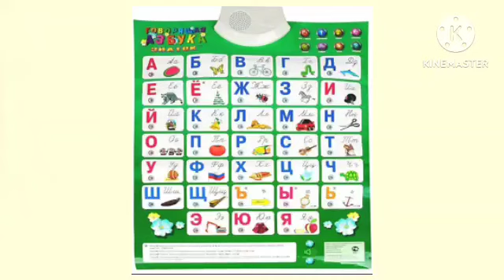Азбука для Самых маленьких Заяц Сахарная Вата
А.     Алфавит Автомобиль Ананас
Б.     Бумер Бензин Братья Брежнева
В.     Вертолет Велосипед
Г.      ГТА  Са. Гений. Гордон Газированные
Д     Дом
Е.     Екатерина
Ё.     Ёлочка Ёж
Ж.    Живчик
З      Заяц
И.    Игрушки Играть
Й     Йогурт
К.    Колобок
Л     Лимузин Лёва Лес
М.   Машинка Мышонок
Н.    Ночь
О.    Остров
П.    Пацаны.  полиция
Р    (Реальные пацаны) Радуга Розыгрыш
С.     Сок сосиска суп Сахарная Вата
Т.      ТНТ Тачки. Тимати
У.      Улица
Ф.     Форсаж Фары Фонари
Х.      Хлеб Хорошо
Ц       Цветняшки
Ч.      (Черный Бумер) Ч  Чай Чипсы
Ш.     Шашкадром
Щ.     Щелково
Ъ.      твердый
Ы.   Сыр Мышь
Ь.        Мягкая
Э.       Эльдорадо
Ю.       Эла Ютуб
Я.        Яблука